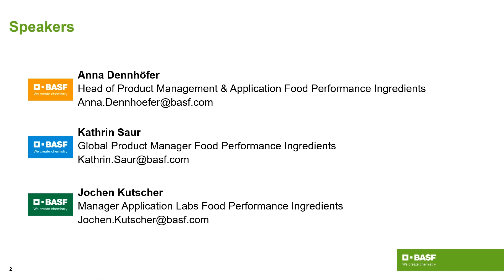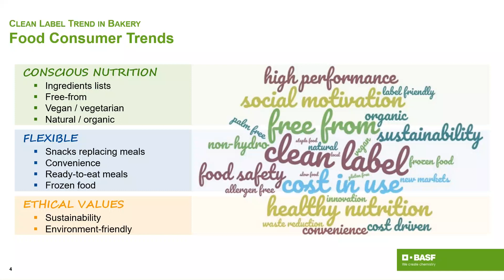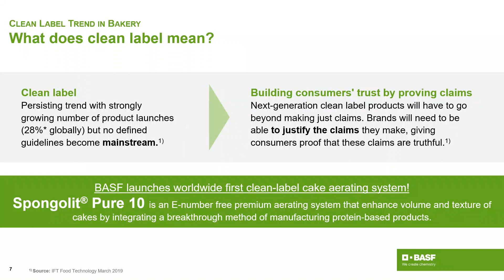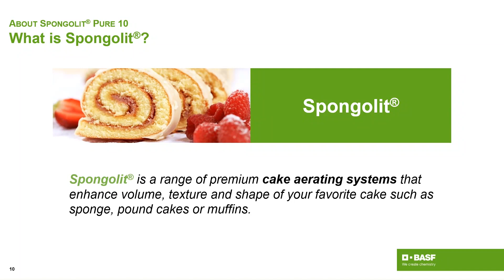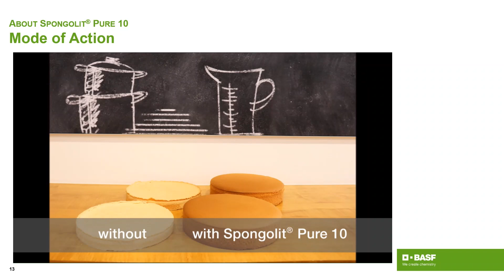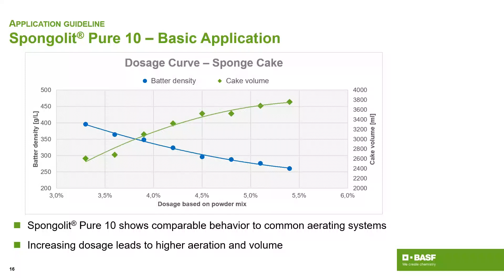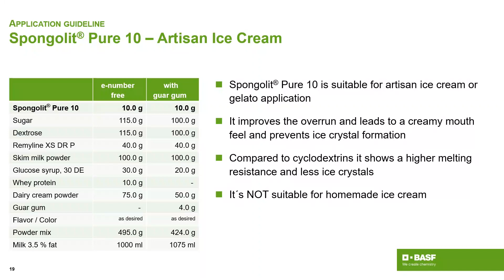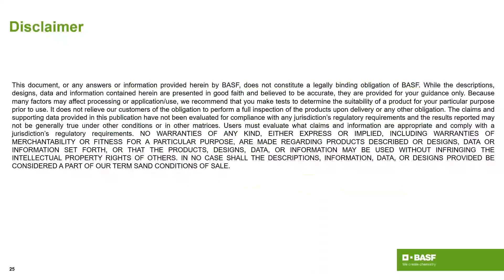Clean Label Trend in Bakery by BASF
Join Anna Dennhöfer, Head of Product Management, Kathrin Saur, Global Product Manager – Food Performance Ingredients, and Jochen Kutscher, Manager Applications Labs – Food Performance Ingredients from BASF as they discuss the clean label megatrend in this 20-minute presentation. Learn why clean label is here to stay, what it really means, and how Spongolit® Pure 10 – a cake aerating system offering high performance from BASF – meets this trend.